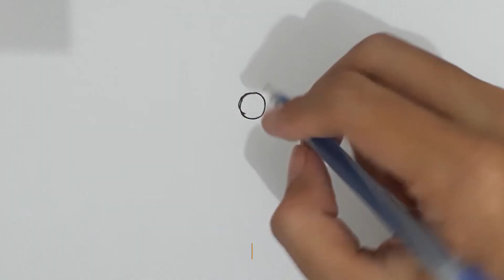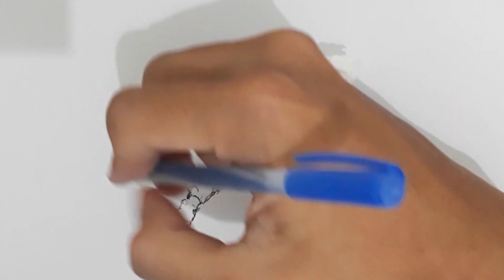CARA MENGGAMBAR CHAINSAW MAN from STICKMAN Bagi Pemula! HOW TO DRAW CHAINSAW MAN!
Cara Menggambar Makima Chainsaw Man | How To Draw Chainsaw Man
Cara Gambar Chainsaw Man dari Stick Man | How To Draw Chainsaw Man!
Hi Rek !
Kali ini aku mau menggambar salah satu anime dari Chainsaw Man
Makasih Ya Rek Sudah Menonton ! :D
Like dan Sapskrep yang banyak dah !

Chainsaw Man (Japanese: チェンソーマン, Hepburn: Chensō Man) is a Japanese manga series written and illustrated by Tatsuki Fujimoto. Its first part was serialized in Shueisha's shōnen manga magazine Weekly Shōnen Jump from December 2018 to December 2020; its second part began serialization in Shueisha's Shōnen Jump+ online magazine in July 2022. Its chapters have been collected in 12 tankōbon volumes as of October 2022. Chainsaw Man follows the story of Denji, an impoverished young man who makes a contract that fuses his body with that of a dog-like devil named Pochita, granting him the ability to transform parts of his body into chainsaws. Denji eventually joins the Public Safety Devil Hunters, a government agency focused on fighting against devils whenever they become a threat to the world.

In North America, the manga is licensed in English by Viz Media, for both print and digital release, and it is also published by Shueisha on the Manga Plus online platform. An anime television series adaptation produced by MAPPA premiered in October 2022.

As of October 2022, the manga had over 16 million copies in circulation. In 2021, it won the 66th Shogakukan Manga Award in the shōnen category and won the Harvey Awards in the Best Manga category in 2021 and 2022. Chainsaw Man has been overall well received by critics, who have commended its storytelling and characters, and have particularly highlighted its violent scenes within the context of the story.
Materials on my video’s Cara Menggambar Chainsaw Man | How To Draw Chainsaw Man:

-Paper A4 70gr
- Pencill 2B
-Snowman Marker
-Eraser
-FCCP